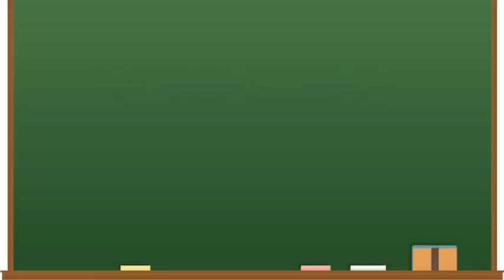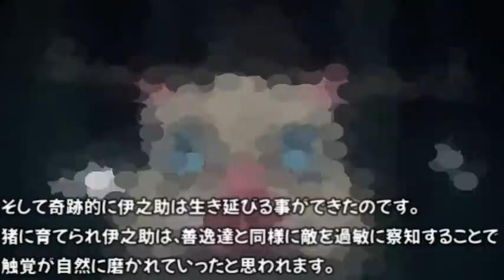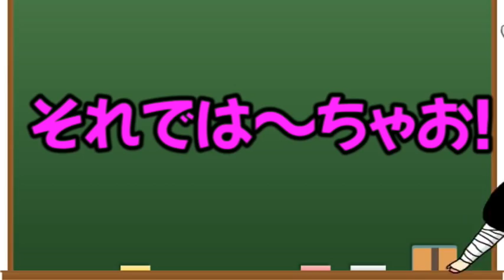【鬼滅の刃】炭治郎同期五感組の超感覚を徹底解説！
動画説明欄：炭治郎同期組の五感は過去の生い立ちを
より知ることが出来ます。五感組とは、聴覚、視覚、嗅覚、味覚、触覚の優れた
者たちが、炭治郎の同期にいます。そこを掘り下げてみました！